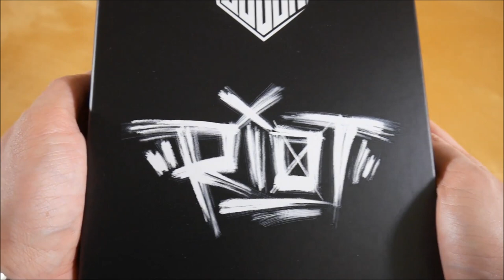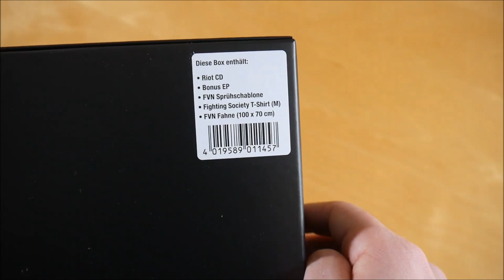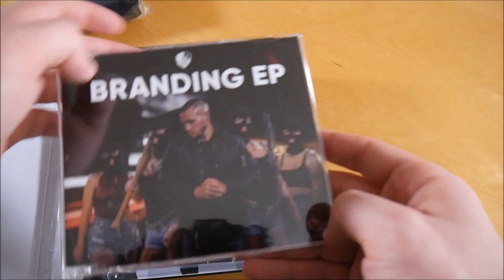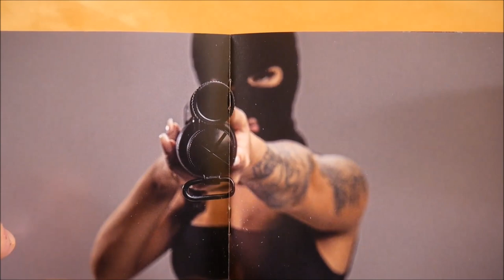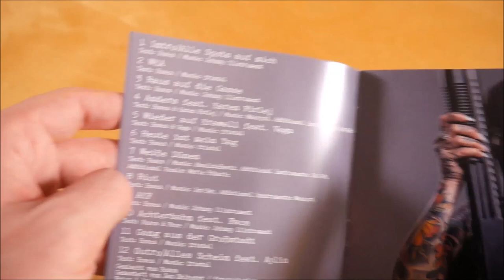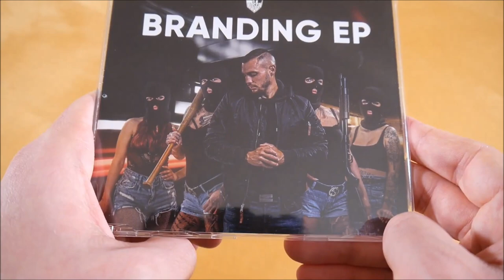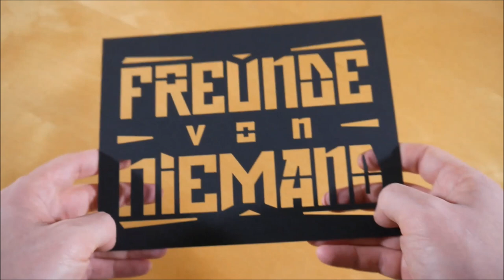Bosca - Riot Box Unboxing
In diesem Video zeige ich euch die Riot Box von Bosca.
► Hier könnt ihr das Album kaufen:
Mehr von Bosca

►ALBUM INFOS
Bosca - Riot
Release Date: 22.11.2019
Kaufpreis: 49,99 €

Riot Box Inhalt:
- Album
- Bonus EP (Branding EP)
- T-Shirt
- Sprühschablone
- Fahne

Riot Tracklist:
01. Intro / Alle Spots auf mich
02. WKA
03. Raus auf die Gasse
04. Anders (feat. Karen Firlej)
05. Wieder auf Krawall (feat. Vega)
06. Heute ist mein Tag
07. Weiße Dünen
08. Riot
09. AKF
10. Achterbahn (feat. Face)
11. Gang aus der Großstadt
12. Outro / Alles Schein (feat. Aylin)

01. Lass abdrehen
02. Stärker als du bist
03. Wie ein Branding
04. Aus Gönnen wird Neid (feat. Face & Vega)

Riot Info:
Das Album von Bosca erschien am 22. November 2019 über Freunde von Niemand.